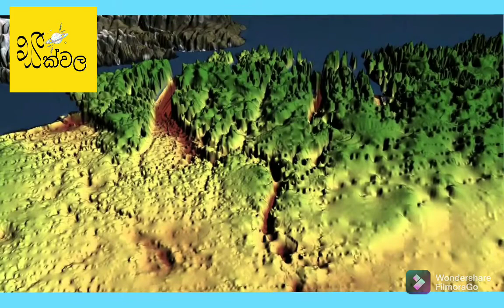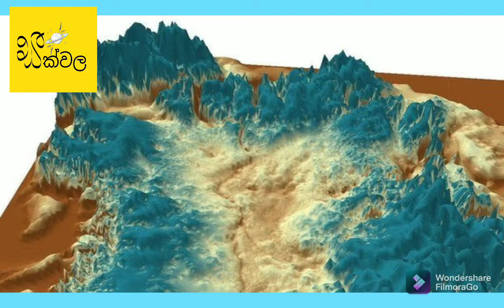හිම යට සැඟවුණු මිටියාවත | Ice Canyon | Greenland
For all nature Lovers